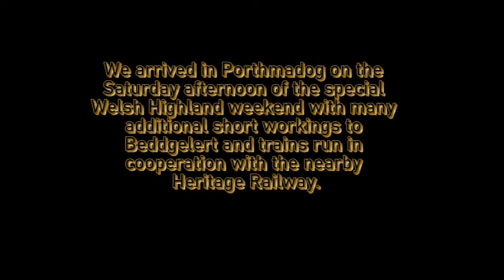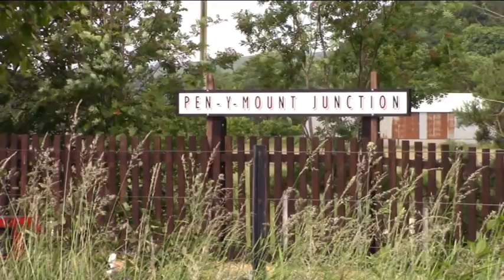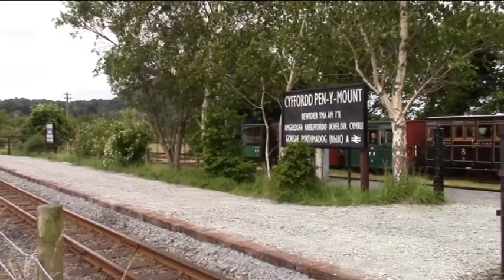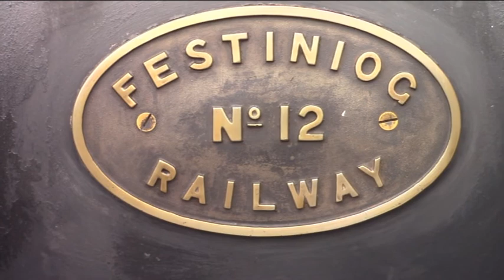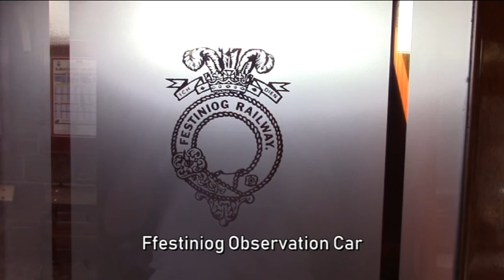Ffestiniog and Welsh Highland Railway Scenes June 2019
A holiday in Porthmadog which coincided with a special Welsh Highland weekend. The film finishes with a ride in the Ffestiniog Observation Coach.